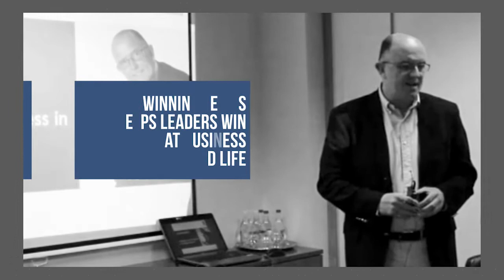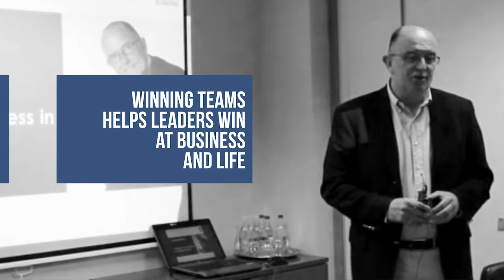How To Work Less and Make More with James Schramko #139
The internet brings convenience to every transaction we make. Establishing a business online involves less hassle as well. But how do we ensure that our company will be successful and would create profit?

In today’s podcast episode, our guest James Schramko tells us about his experience working in the corporate world before deciding to establish his own successful business. He shares how he accomplished working less and making more profit. He is the founder of SuperFastBusiness and Silver Circle, helping entrepreneurs quickly double or triple their revenues by working less. He is also the author of the book Work Less, Make More

Check out the episode’s highlights, and also make sure to listen to the podcast for an in-depth discussion of our topic.

Early Work in the Motor Trade Business (2:31)
● James worked at Mercedes Benz.
● He later realized that he felt restricted in what he was doing.
● He found online marketing skills and techniques by accident.

Determining the Right Business Model (13:05)
● Determine the target income for a certain period.
● Break down the essential questions about this goal.
● Gather answers from these questions to help assess which model is suitable for the business.
● Identify and explain the pros and cons of this suggested business model.

12-Week Cycle (15:23)
● Not focusing too much on long term goals.
● Set a theme for work. For example, search engine optimization: The team will focus on making emails more deliverable and speeding up the website.
● Distractions can drag agenda or plans down.
● Set one high-impact task per week.

80/20 Rule (22:49)
● Use filters or tools that help you identify which things are high-impact.
● Look out for the crucial things.
● Make this an automatic habit.

Systems and Processes (26:50)
● Noah’s Ark principle: Keeping two people assigned per task for efficiency.
● If someone leaves, the other person will still know how to work on the assigned task and can train the next person.
● Create an SOP to track urgent tasks.

Keeping Talented and Trained People (29:48)
● Have good pre-interview criteria in advance and then do multiple interviews.
● Hire and train the employees well.
● Pay salaries early.
● Provide flexible work conditions.
● Encourage and praise employees.
● Ask the employees what they’re passionate about and work on those projects.
● Immerse in their culture and lifestyle.

How to Keep Motivated (40:35)
● “I think about [surfing]. That’s enough for me. I wake up and check the forecast and get a good surf in each day.”

Book Recommendation and Daily Rituals (42:41)
● Indistractable by Nir Eyal
● Sleeping early enough and waking without an alarm clock
● Drinking water first thing in the morning
● Surfing everyday
● James’ routine includes an analogue activity to keep him grounded

You can contact James at . He can also be reached through his LinkedIn For more insights and information, be sure to check out his websites: SuperFastBusiness and Silver Circle